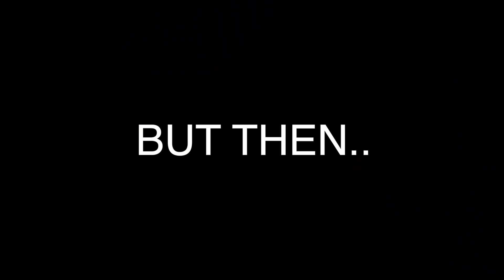MY TWIN SISTER CAME TO VISIT US!! | Family Fizz